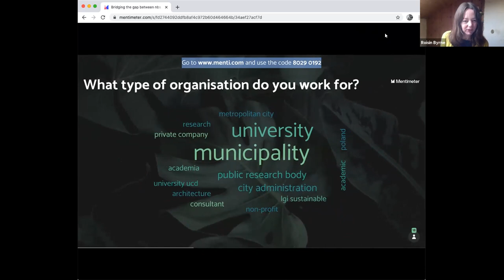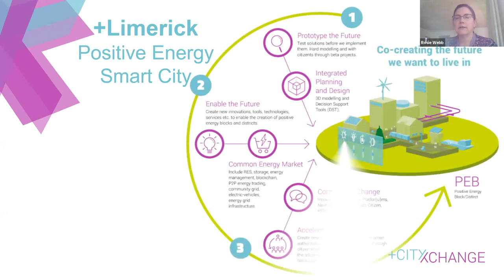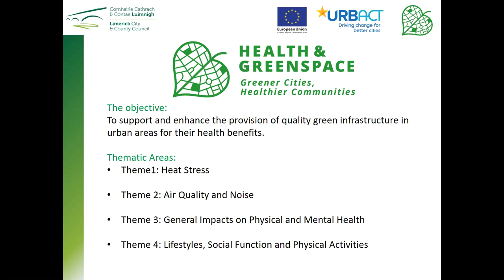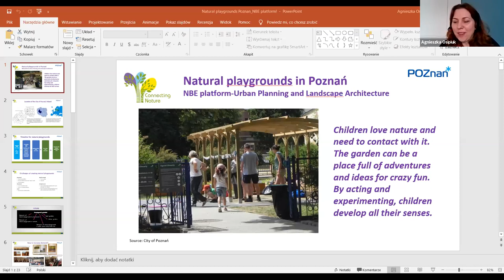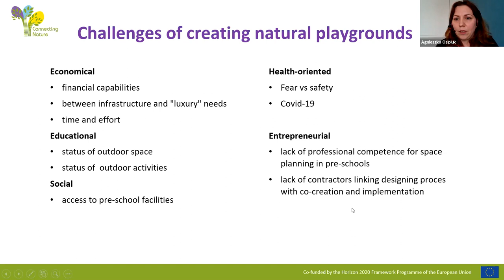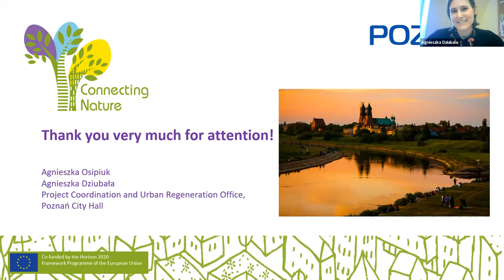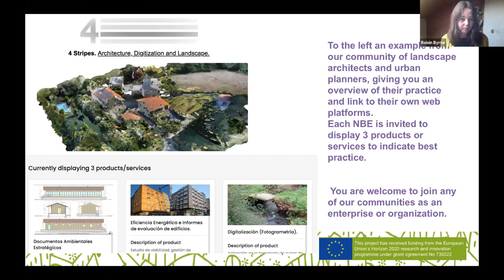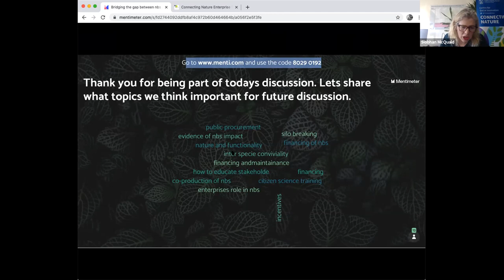Urban planning & landscape architecture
Bridging the gap between NBS vision and the realities of implementation - 16th march 2021